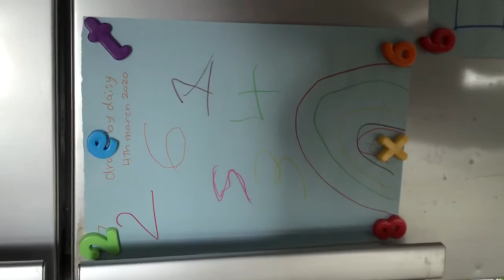daisy Opening a door by herself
Daisy is practicing opening a door by her self and she’s grown up now she’s nearly 8 years old this year 2020